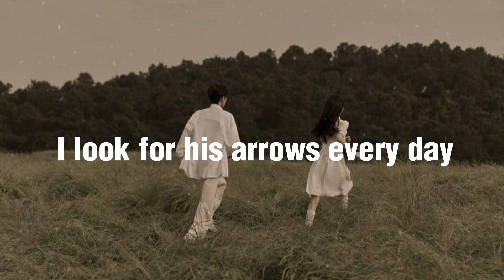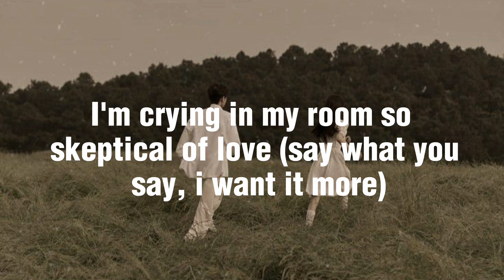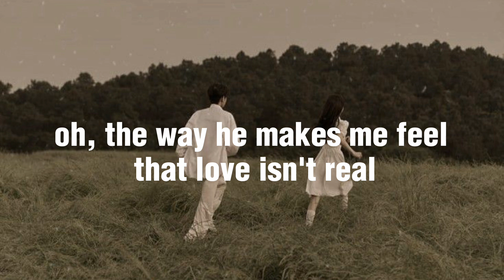FIFTY FIFTY - ( Twin Version ) Lyrics🎶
Thanks